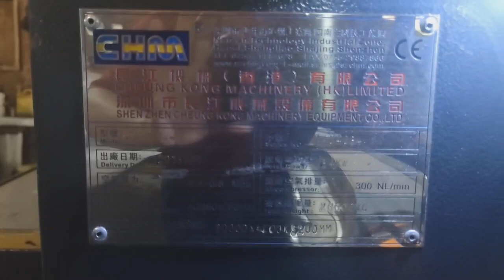Running 11 years of CHM A4 copy paper production line will continue to run stably & rapidly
The CHM-A4 machine produced 11 years ago still has stable operation speed and quality

Good quality is important , but good service is the key.

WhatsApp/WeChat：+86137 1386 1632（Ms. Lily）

“Service project from A to Z”

A4 copy paper cut size sheeting and packaging production line in China , After 11 years of operation, the machine is still running stably. It is important to purchase a machine with stable quality, and the service and maintenance of the machine are also very important. A good machine can reduce paper loss for customers, increase production, and provide continuous and stable service to customers.

CHM A4 copy paper production line produced in 2013 will continue to run stably & rapidly until 2024